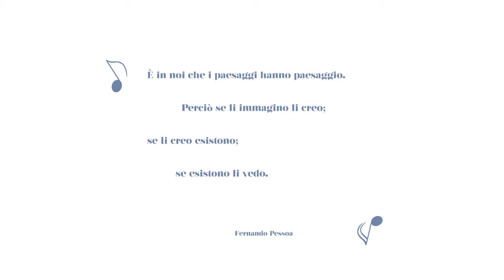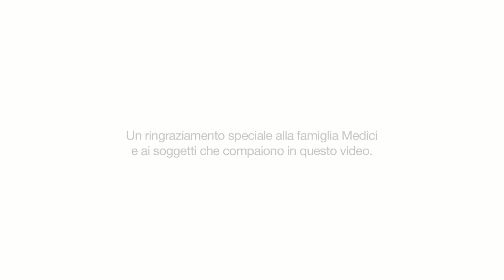Medici Ermete Who We Are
According to Charles Baudelaire, "a man who drinks only water has a secret to hide from his fellow men". There is nothing secretive about the Medici company, which for over a century now has been producing a top-of-the-range Lambrusco and a number of other quality wines.